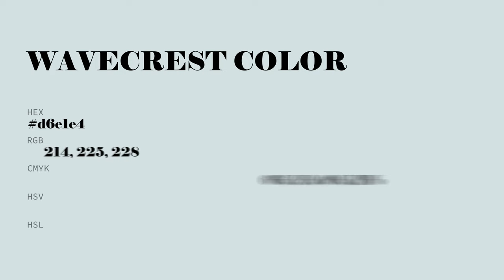Wavecrest color d6e1e4 hex color - Blue color - Warm color d6e1e4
What color is Wavecrest ? d6e1e4 hex color - Blue color - Warm color d6e1e4

Hex d6e1e4 Color Code is also known as Wavecrest color.